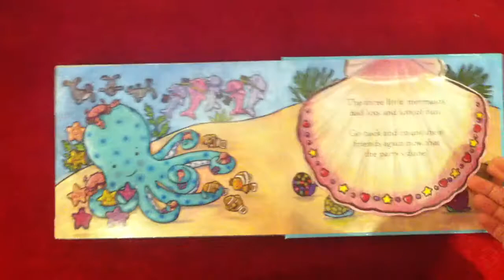Three Little Mermaids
a bit messy, the effects are not as good ...